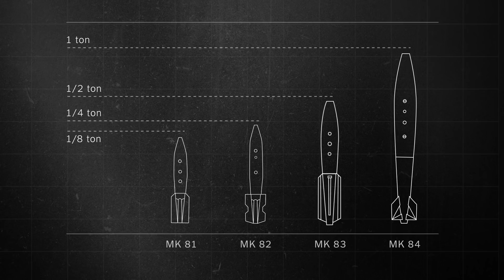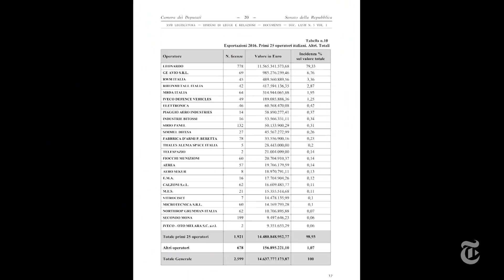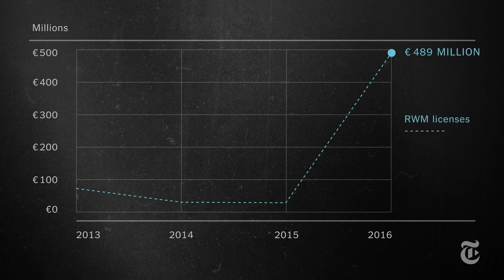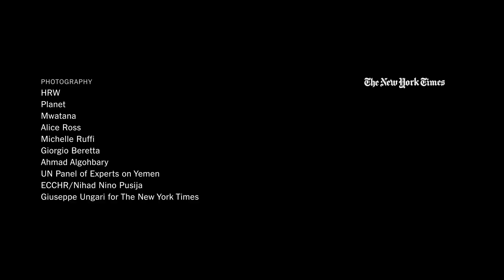How Did Bombs Made in Italy Kill a Family in Yemen? | NYT Investigates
We followed shipments of bombs from a holiday island in Italy to Saudi Arabia, then found those bombs at the scene of civilian deaths in Yemen. Is Italy capitalizing on a brutal conflict or just doing business?